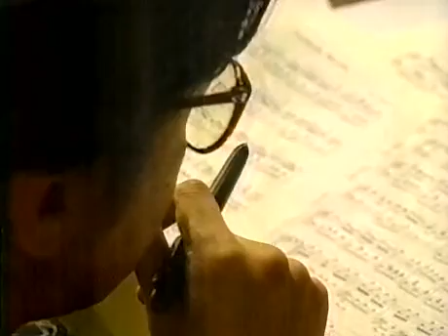中間 英明 トルコ行進曲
寺内ヘンドリックス アリと猪木